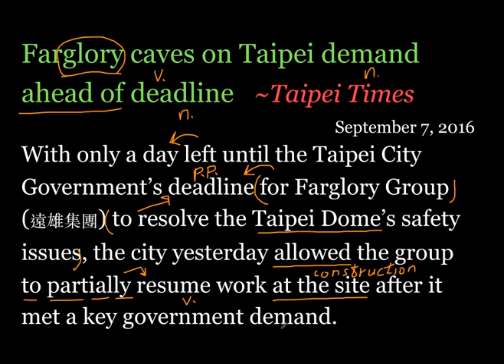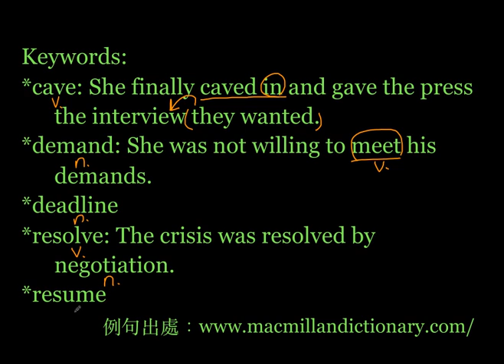看時事學英文：20160907台北大巨蛋爭議 3